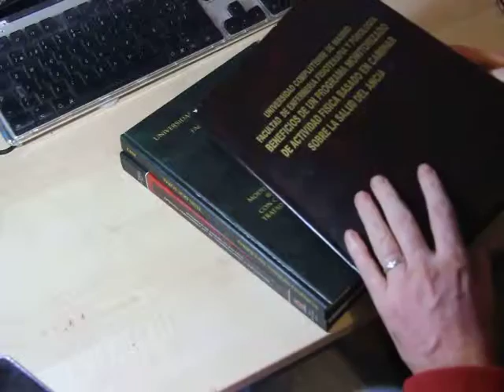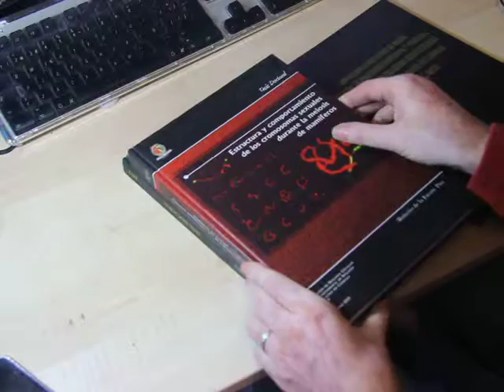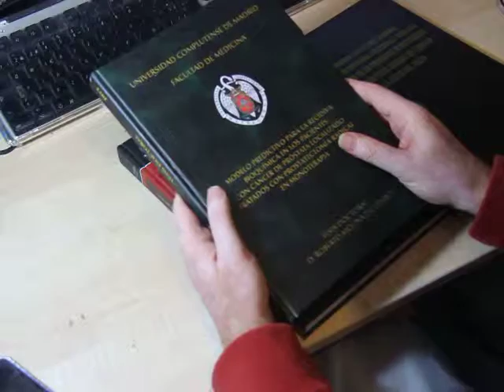Cobertas duras que NO fem en tesis-doctorales.es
Molts de vosaltres ens sol·liciteu a cobertes clàssiques sense disseny. Podem fer-les. Però sempre seran tapes personalitzades i LAMINADES, és a dir, van protegides i l'ús no les deteriora. El que no fem són cobertes de dissenys vells completament passats de moda. En el vídeo es mostra un d'aquests que vam haver de RE-fer per posar-li un disseny contemporani.